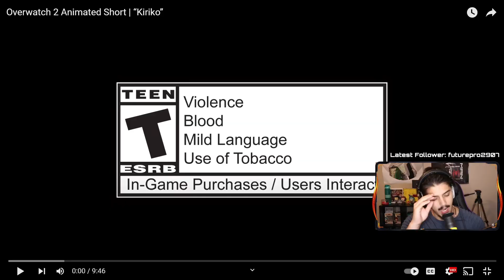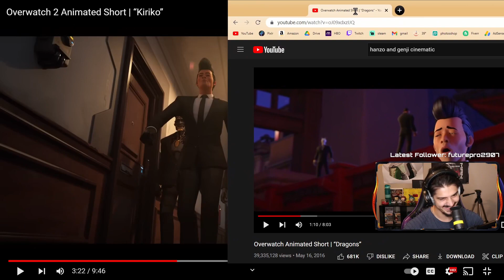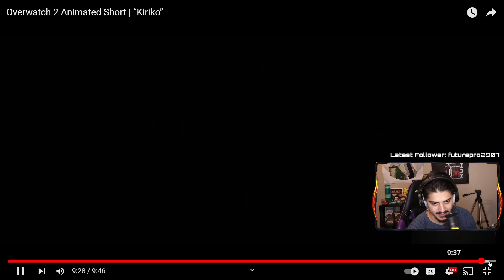Overwatch 2 Kiriko Official Cinematic Trailer Reaction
Today we jump into the new Overwatch 2 Kiriko Official Cinematic Trailer and reacting to the newest overwatch members life unfold

If you liked the video and enjoy watching me make sure to think about tipping  to your boy.

Thank you all so much for watching I hope you enjoyed and that I will see you again for some more fun!

STAY FROSTY!